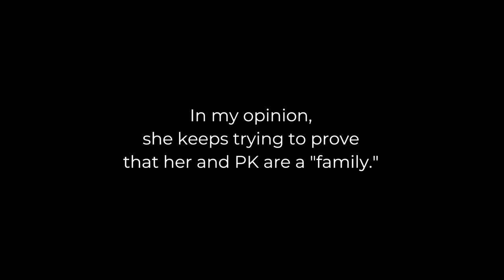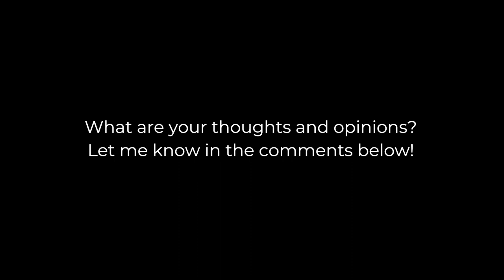Reaction & Commentary: HappyStylishMommy Vlogmas Day 3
Statements made in video are my opinion. All posts are alleged.